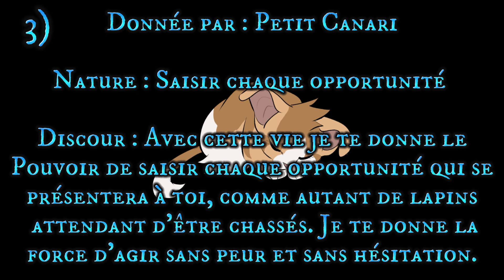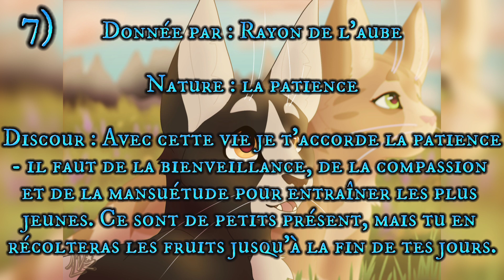Les 9 vies d'Étoile Filante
Salut voici une nouvelle vidéo qui est sur les 9 vies d'Étoile Filante.

Bon viosonage !